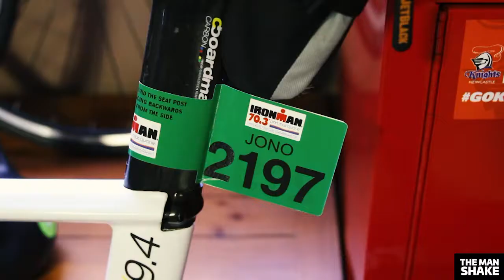Jono's Weight loss Transformation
Jono Maloney, Aberdare NSW, 34

"After a Sleep study showed that " had severe sleep apnea and was told by doctors if I didn't lose weight " could die in my sleep... At 32 years old that was definitely a wake-up call.

"I work in an industry with sometimes ridiculous amount of hours so I needed an alternative option for quick, easy meals to replace the takeaway food options."

"I was sick of being lethargic all the time and wanted to be able to do more with my family."

Note from Adam.

When I retired from Rugby League I no longer had the time to prepare lots of meals and train hard. I wanted something I could eat on the run that was great for me and tasted good, and more importantly, left me feeling FULL.

My friends kept asking me how to lose their beer gut without losing the beers! So I decided to make a shake that tastes great, you don't have to think about, and YES you will lose your BEER GUT!

I am a strong believer that you can't out-train a bad diet. What we eat is the most important element in achieving our weight loss goals. So I designed THE MAN SHAKE to help you achieve your weight loss goals.

The Man Shake is simple, no thinking required, anyone can do it, and YES you will lose weight! And The Man shake has up to 84% less sugar than other meal replacement shakes. That’s up to 88 teaspoons less of sugar per week.

The Man Shake is designed for the everyday Aussie bloke. So no more excuses. Time to Harden up. Life's too short to be soft… time to start living your best life!

So if you want to lose weight and keep it off or just feel healthy then you need the man shake.